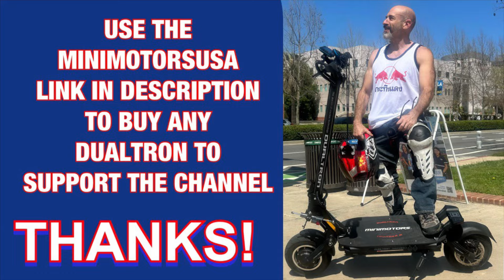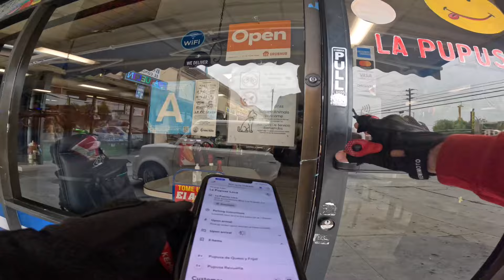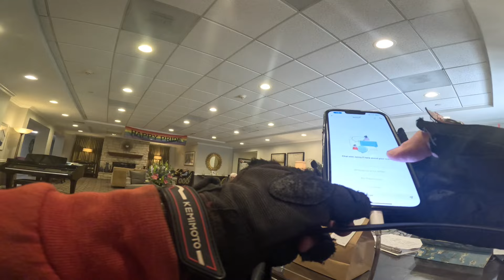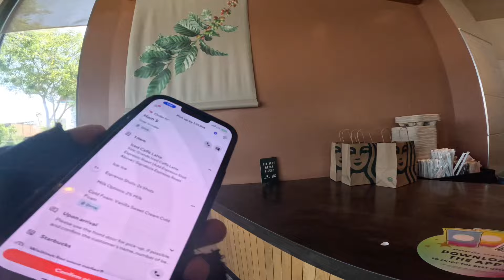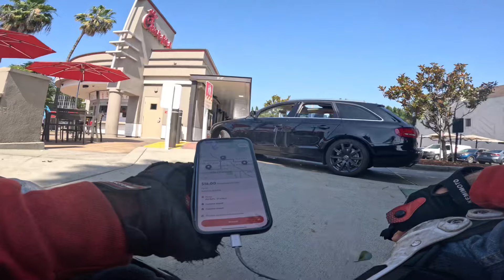Doordash on Dualtron Thunder 3 electric scooter WHY ARE DOORDASH DRIVERS MAKING LESS MONEY NOWADAYS?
Buy Dualtrons from MinimotorsUSA here!
Dualtrons I own and recommend links here! 🔽
Dualtron Thunder 3

Join my new Dualtron Facebook here